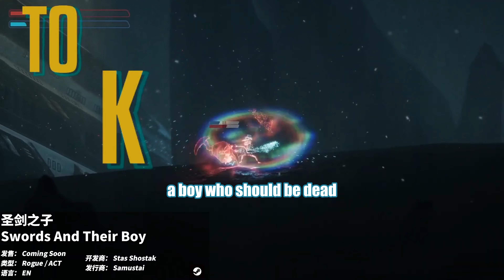【未來遊戲展】18款橫版肉鴿動作遊戲 2023-2024年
'Future Game Show', updates on Wednesday and Saturdays. Today's topic: Roguelike Roguelite ACT game. Hope you enjoy it.
《未來遊戲展》，每周三、六更新，本期主題#Roguelike#Roguelite#肉鴿#動作 遊戲，希望你能找到喜歡的遊戲

00:00 Start
00:05 雨中冒險 回歸 | Risk of Rain Returns | 2023 TBA
00:55 西遊琉璃盞（國） | Xiyouliulizhan | TBA
01:45 堪輿劍冢（國） | Sword Tomb-Kan Yu | TBA
02:35 湮滅線（國） | Oblivion Override | TBA
03:25 聖劍之子 | Swords And Their Boy | Coming Soon
04:15 Duil | Duil | 2023 TBA
05:05 埃爾西 | Elsie | In The Future
05:55 超越長夜 | Beyond the Long Night | Q2 2023
06:45 永生：伴隨著死亡 | IMMORTAL: And The Death That Follows | Coming Soon
07:35 斯蒂爾伯恩 | Steelborn | 2023/03/08
08:25 降靈 | Spiritfall | 2023/04/03
09:15 本尼迪克特福克斯的最後一案 | The Last Case of Benedict Fox | Spring 2023
10:05 神劍少女戰記 | TSURUGIHIME | 2024 TBA
10:55 風行者 | Wind Runners | Coming Soon
11:45 STAND-ALONE | STAND-ALONE | Coming Soon
12:35 泰坦軀殼 | Titan Shell | Coming Soon
13:25 螞蟻奪走了我眼球 | Ants Took My Eyeball | Coming Soon
14:15 碎核者 | Corebreaker | 2023 TBA

Extra Teg: PS5,XSX,NS,Switch,Steam,EPIC,WeGame,IOS,Android,RPG ,RPGs,RPG_Games ,RPG_Games_2023 ,RPGs 2023,Upcoming RPGs,Upcoming RPG Games,Upcoming RPG Games 2023,RPG Games 2023,RPG Games,Upcoming RPG Games,New RPG Game,Open World RPG,ACTION RPG,ARPG,JRPG,CRPG,Metroidvania,Soulslike,Diablolike,Turn based,Strategy,Roguelike,Kungfu